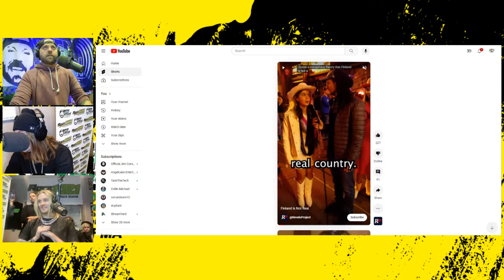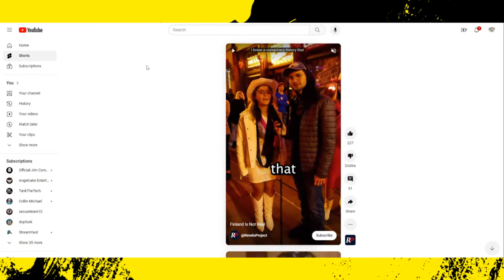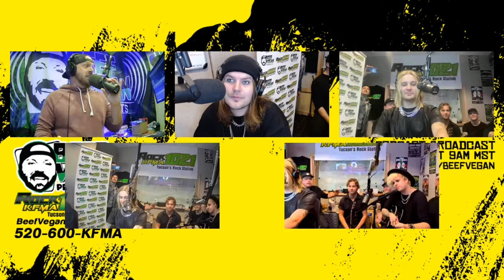Blind Channel LIVE in studio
🎙️ Tune in to the Beef Vegan Presents Podcast Broadcast on Rock 102.1 KFMA LIVE Stream! 🤘

Get ready for a jam-packed episode with special guests and exciting discussions you won't want to miss!

🎤 On today's show, Beef Vegan, Rico, and Weirdo have a blast with the Finnish rock sensation, Blind Channel, joining us live in the studio. They'll be talking about their journey representing Finland in the Eurovision contest, sharing insights about their new album, and giving us the inside scoop on their current tour.

🎬 And that's not all! We've got film critic Herb Stratford in the house, ready to share his thoughts on the latest movies, hot takes on the film industry, and much more.